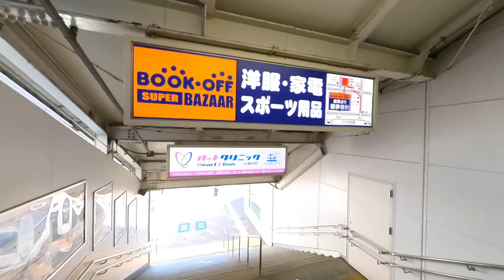JR大船駅喫煙所南改札東口 smoking area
JR大船駅喫煙所南改札東口の喫煙所